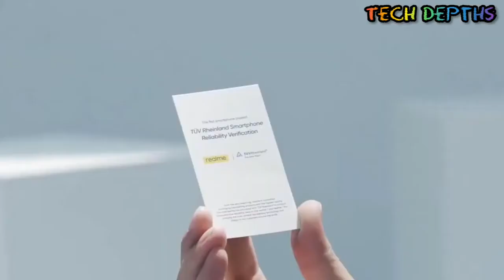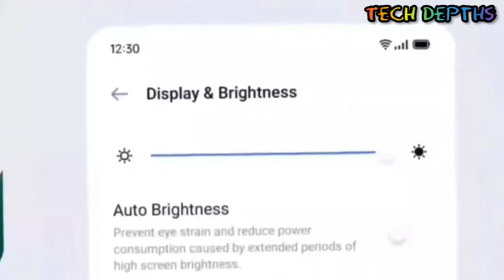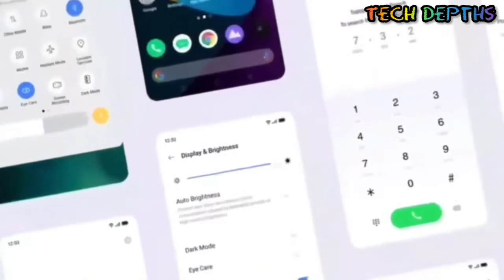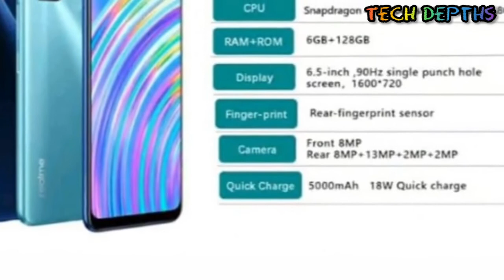Realme c17 Price in Bangladesh | Realme c17 Review & Specification.